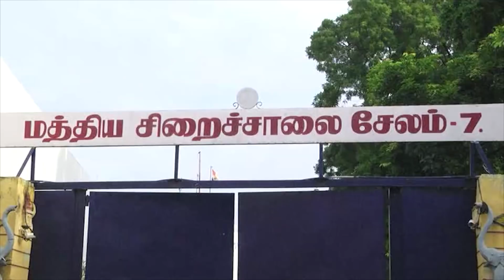மக்களுக்காக கடைசிவரைக்கும் போராடுவேன் - சீமான் | Seeman Arrest in Salem